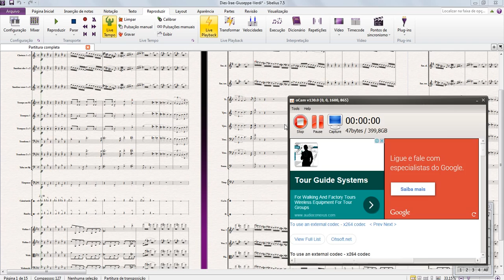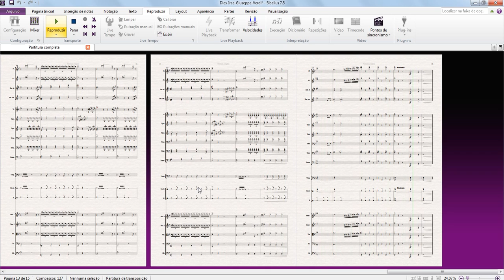Dies Irae Giuseppe Verdi (Orquestra) - Editoração Vinícius Louzada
Obra de Giuseppe Verdi, transcrita e adaptada por Vinícius Louzada